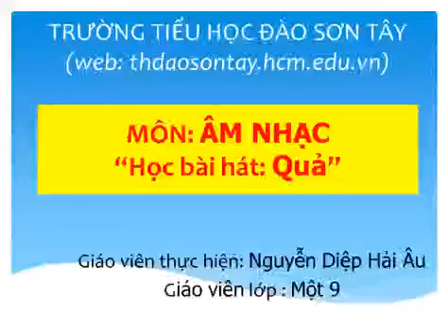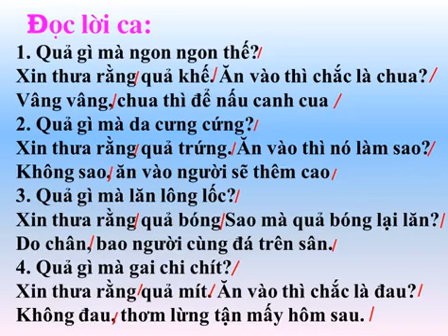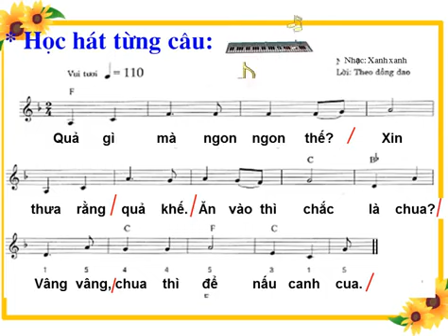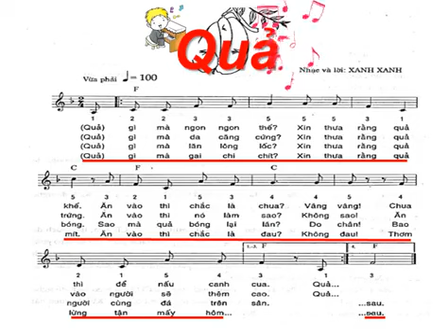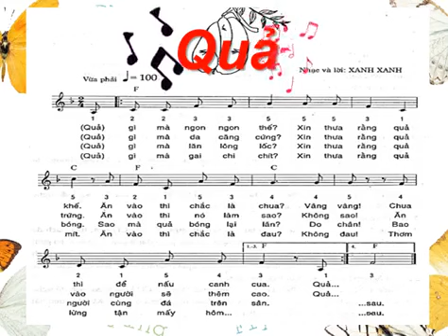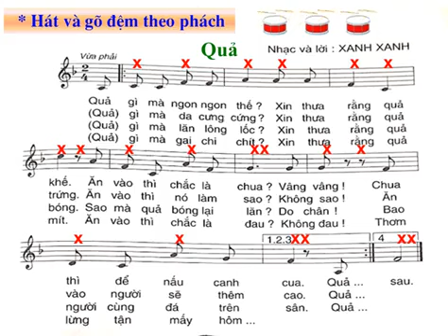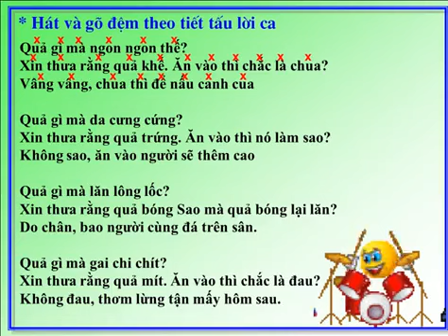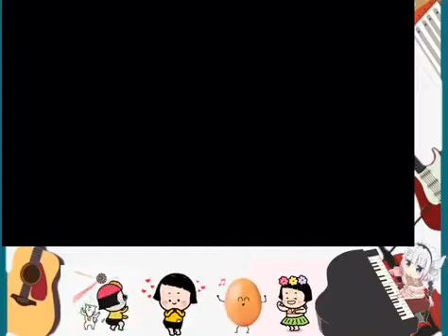Khối 1 Âm nhạc, tuần 25, Bài Quả